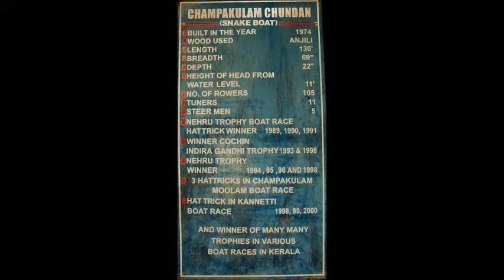Champakum Chundan song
Champakulam chundan song from champakulam Thachan